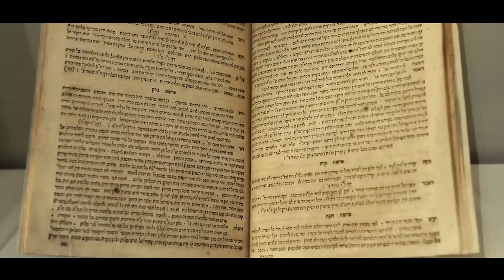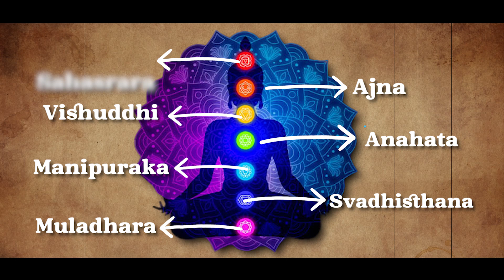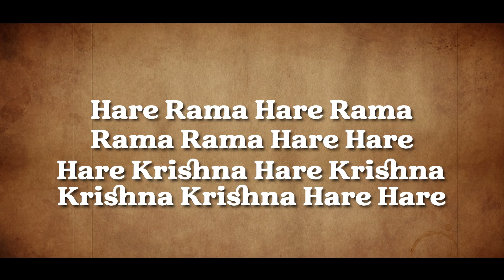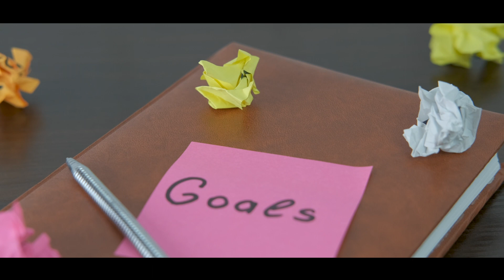Mysterious Effects Of Meditation !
Meditation is a term known to many but experienced by few. Intrigued by the hidden powers of meditation? 🧘‍♀️🌟 we made this video on mysterious effects of meditation.
Are you Ready to uncover the secrets of the mind and spirit?

Timestamps:-
0:00 - Intro
0:18 -  What is Meditation?
0:43 - History of Meditation
1:25 - Benefits of Meditation
1:52 - Chakras Meditation
2:40 - 5 Major Types of Meditation
2:46 - 1. Mindful Meditation
3:23 - 2. Focused Meditation
3:53 - 3. Movement Meditation
4:15 - 4. Mantra Meditation
4:38 - 5. Visualisation Meditation
5:01 - Mysterious Effects of Meditation
5:35 - Meditation: Worth It or Not
6:07 - Conclusion

Apka Din Shubh Ho